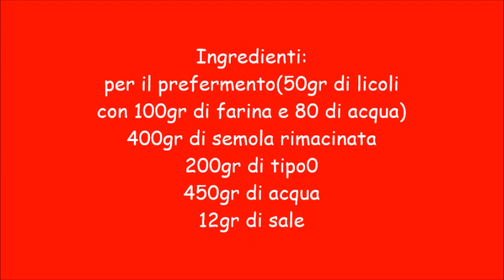Pane ritorto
pane ritorto con semola
Ingredienti:
per il prefermento(50gr di licoli
con 100gr di farina e 80 di acqua)
400gr di semola rimacinata
200gr di tipo0
450gr di acqua
12gr di sale